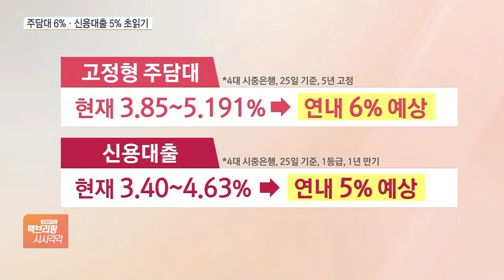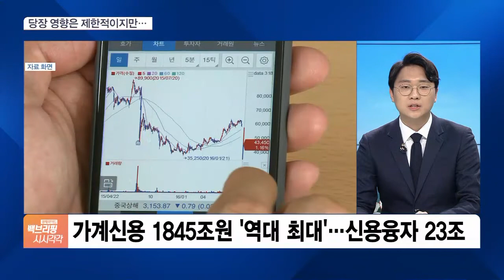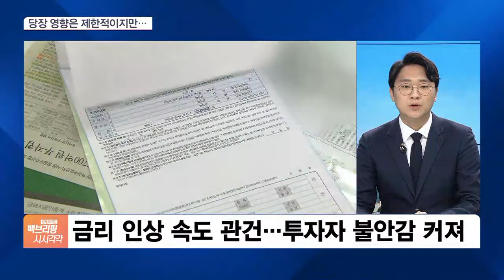주담대 6%·신용대출 5% 초읽기…빚투·영끌 ‘불안불안’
20개월만에 제로금리가 막을 내림에 따라 가계 이자 부담도 커지게 됐습니다. 특히 빚을 내 아파트나 주식을 산 투자자들은 눈덩이처럼 불어난 이자 고민이 이만저만이 아닌데요. 금융부 김창섭 기자와 더 자세히 이야기해보겠습니다. 이번 기준금리 인상으로 대출금리 인상도 시간문제인데요. 어디까지 오를까요?